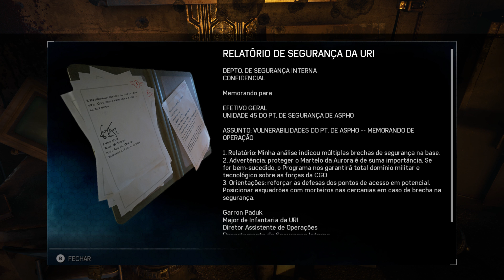Gears of War 4